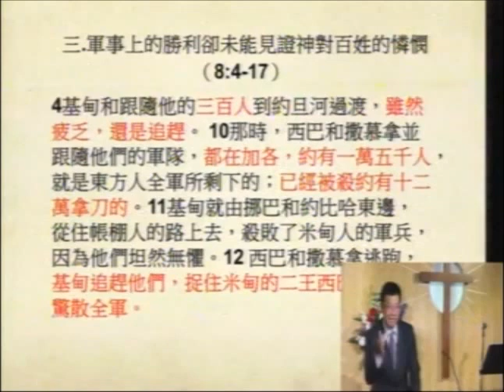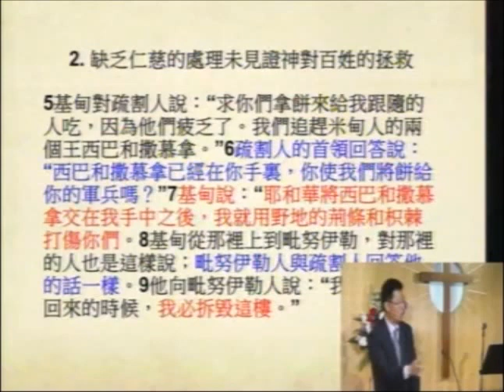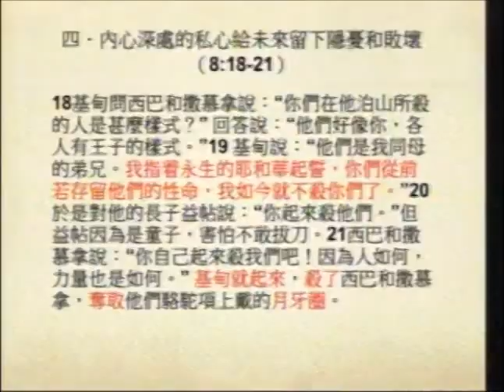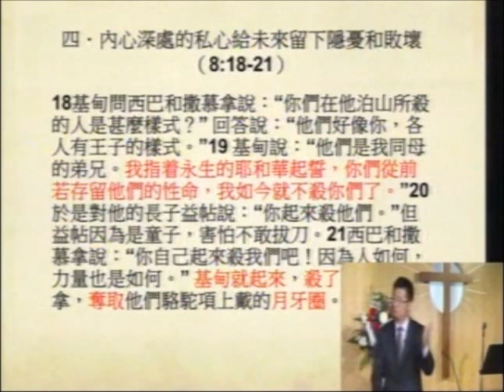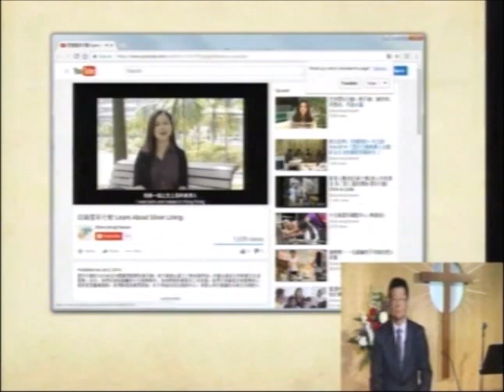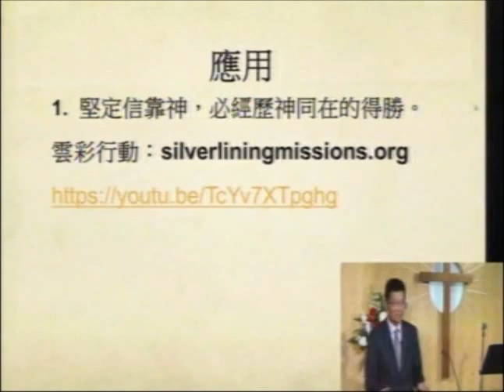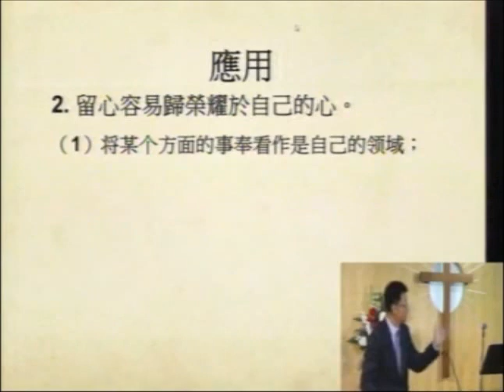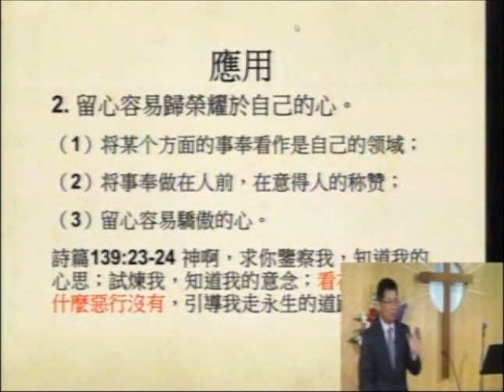勝利中的隱憂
士師記7:19-8:21 | July 2, 2017 | 顧國興

討論問題:
1) 請分享自己所經歷的神的帶領，使原先認為不可能而成為實在的經歷。
2) 請分享自己留意到什麼情況下容易驕傲，歸榮耀於自己。以後應當如何避免？